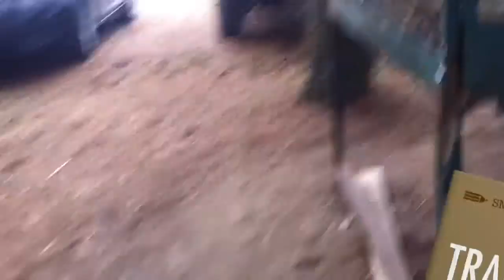Isabella goes Apple picking!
trip to Indian Ladder Farms on 9/19/2010